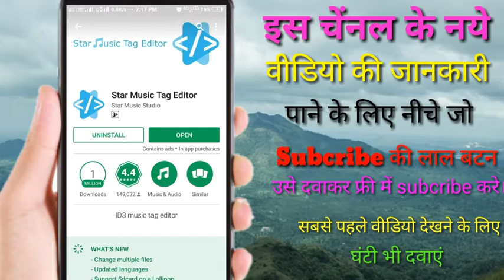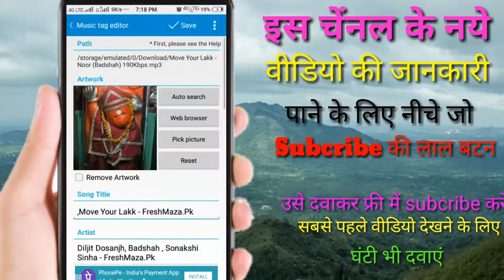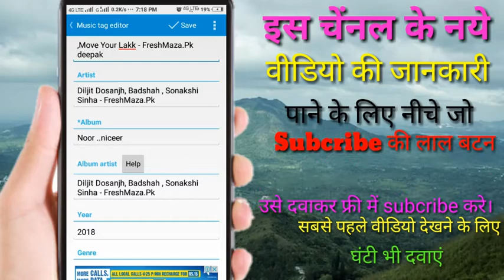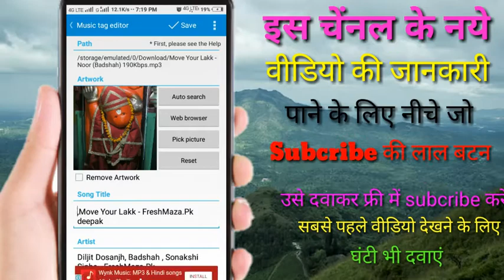किसी भी mp3 music में अपनी फोटो और नाम को कैसे ऐड करे।mp3 music me aapni photo kaise lagye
kisi bhi mp3 music me aap is app ki help se aapni photo ko add kar sakte hai.or music ka name bhi aap aapne hisab se change kar sakte hai...